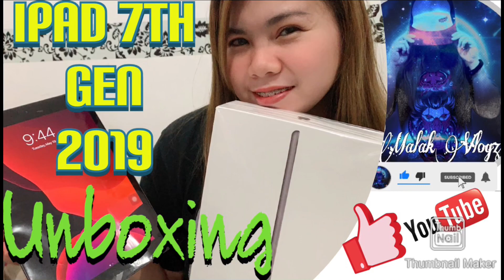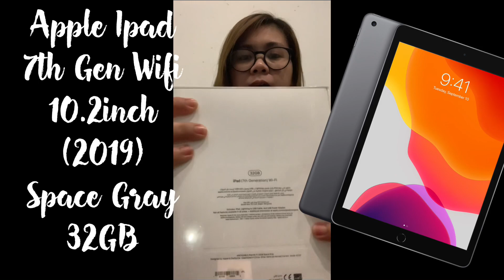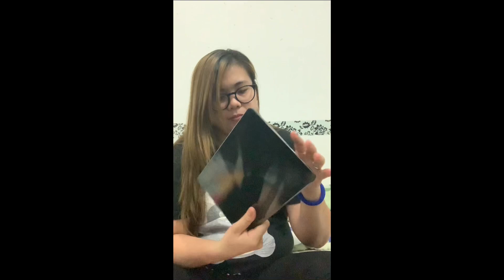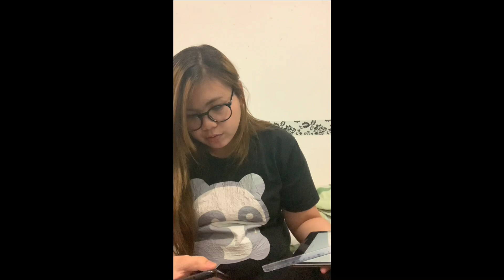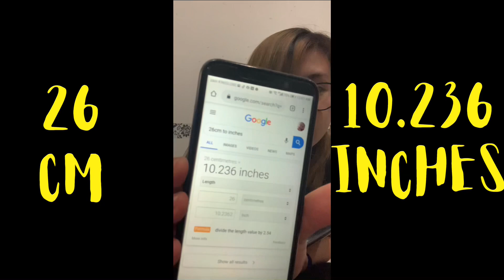Apple Ipad 7th Gen Wifi (2019) Unboxing | Ipad 7th Gen 10.2”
Apple Ipad 7th Gen 10.2 Wifi (2019) Unboxing

This is the continuation of my previous video ,the unboxing of our new 5G Mobile Wifi.

We renewed our Internet Plan and took 5G Mobile Wifi and Apple Ipad 7th Gen 10.2 Wifi (2019).

We add 3KWD for the 5G Mobile WiFi and 3KWD for the Apple Ipad 7th Gen,so our monthly will be 16KWD (Approx.P 2,640 in Philippines) for 2years contract.

We really save a lot,we safe at least 50KWD for the both devices.

If your living in Kuwait,i’ll leave their link here so you can check their promos and services.

This device and company is not sponsored (why not if they will sponsor😁).

Starmaker : @malak_sky19